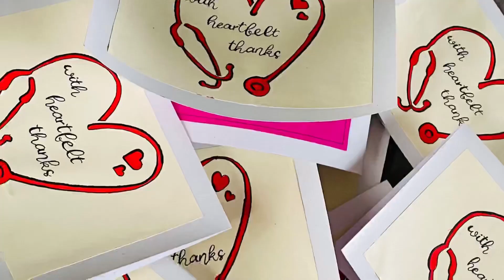First Clinical Rotation || Faculty Of Medicine || University Of Peradeniya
Hi 🙋‍♀️ I’m Uthpala, a 4th-year medical student at the University Of Peradeniya👩🏻‍⚕️

In this video, I’ll share my experience during the first clinical rotation called MSGOP at National Hospital, Kandy. 🙈

M - Medicine
S -  Surgery
G - Gynaecology
O - Obstetrics
P - Paediatrics